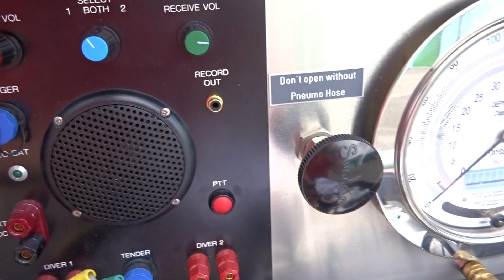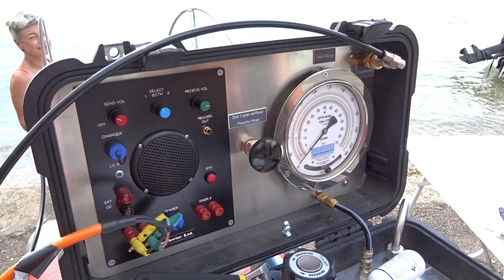Casque Deepsea "Bandit"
Nouveauté du fabricant suisse DEEPSEA: un casque softshell. test ici de la qualité de communication avec le plongeur...